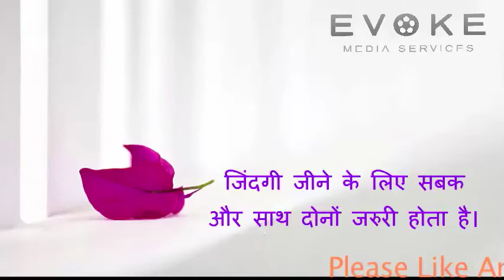Sadak Kitni Bhi Saaf Ho || अच्छी सोच